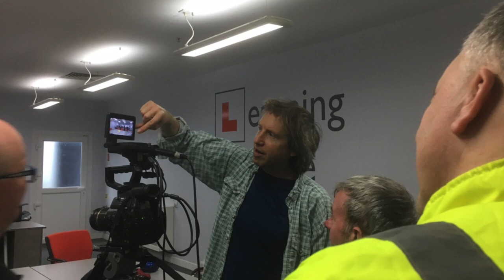Digital Unions: Filming and Editing Course with Community the Union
A ten week filming and editing course was developed in partnership with the Scottish Union Learning Digital Unions project, Community the Union, WEA and Stuart Platt, digital film-maker to produce an inclusive and accessible short film, to promote the health and well-being of workers at the RSBi factory in Glasgow, which finished in June 2017.